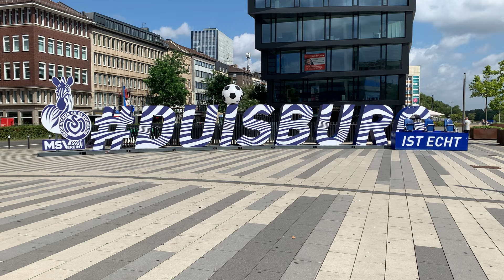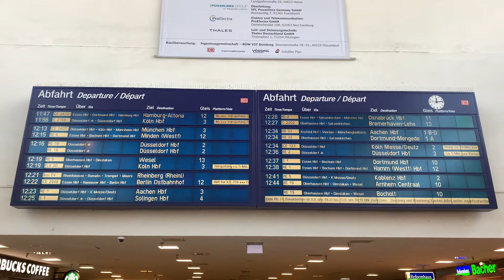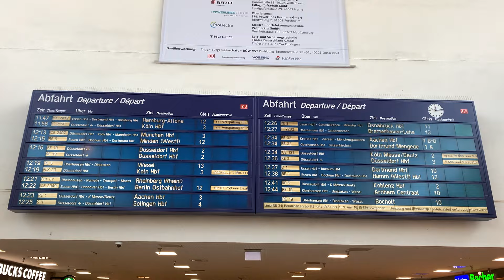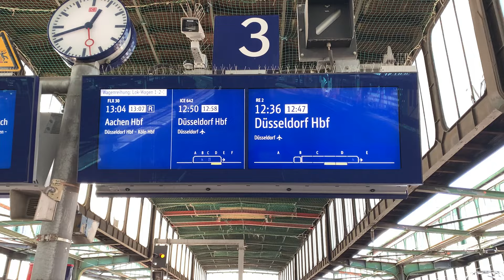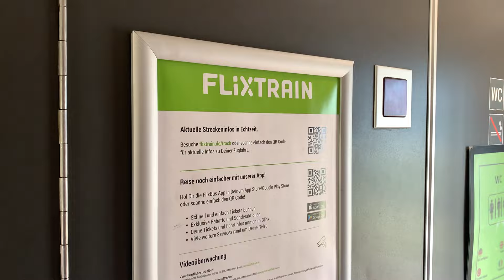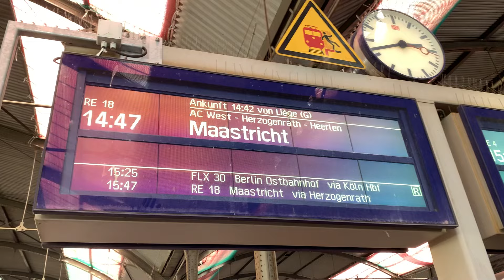Per FLIXTRAIN van het RUHRGEBIED naar AKEN, met ZWARE VERTRAGING?!! REVIEW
In deze video zijn we even niet in België, maar in ons oosterbuurland: Duitsland! Want na massaal stemmen, is het eindelijk zover: we gaan met de FlixTrain reizen!

FlixTrain is dé low-cost spoorwegmaatschappij in Duitsland, uitgevoerd door Flix, ook wel bekend van FlixBus. Voor deze reis was ik slechts €18,- kwijt, met een reistijd van anderhalf uur.

Binnen Duitsland heeft FlixTrain geen beste reputatie, vooral vanwege de punctualiteit. Vaak was die op z'n zachtst gezegd DRAMATISCH te noemen. En in deze video gaan dus we het Ryanair van het spoor uittesten. Als dat maar goed gaat.

Goed, genoeg gezegd! Kijk lekker deze video en reis lekker mee! Veel kijkplezier!!